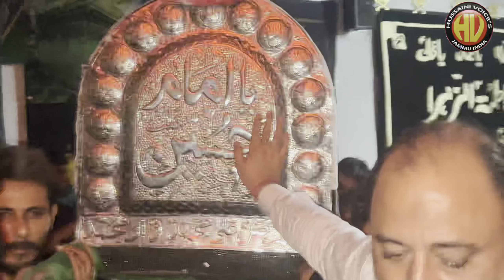Masaib wa Matam Shab a Ashoor Khidabat Maulana Dr Zaheer Haider Naqvi || Anjuman a Haidery Jammu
Global Live on: HUSSAINI VOICES INDIA India
Our Branch Office:
Cameraman: Aabis Hussaini, Shabbir Hussaini Graphic Designer: Aabis Hussaini